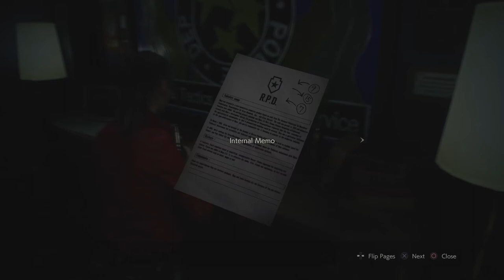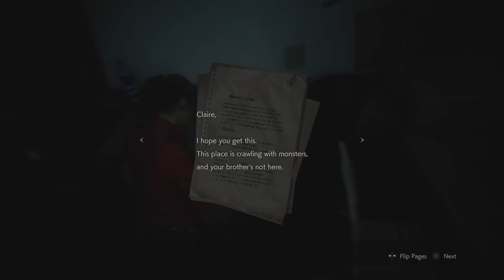RESIDENT EVIL 2 REMAKE: Claire Part.2 (Smoothbrain Hours)